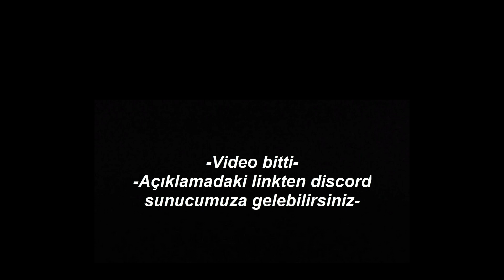Dost Kayaoğlu istediği oyunu yapabilse nasıl bir oyun yapardı